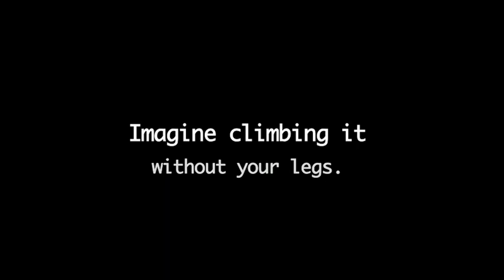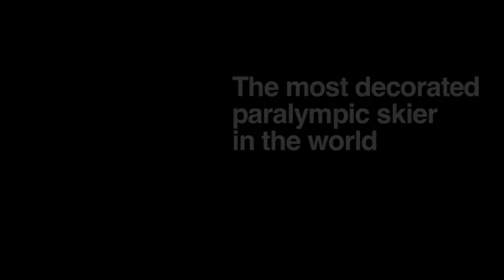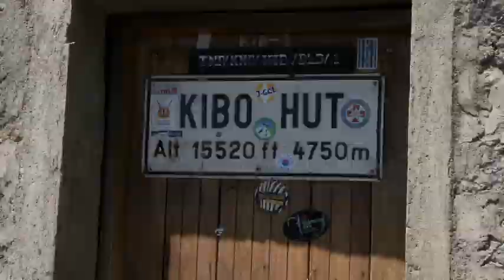"One Revolution" The Movie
Chris Waddell attempts to be the first paraplegic to summit Mt. Kilimanjaro in Tanzania solely under his own power. With each revolution of his handcycle he ascends the mountain inches at a time under excruciating pain. In the process, he discovers the beauty of Africa and the plight of the disabled in Tanzania. His mission is to go forward while giving back to the people who suffer in the developing world by developing a handcycle built for the specific conditions of Africa. Through athleticism and sport he sets out on a mission to changes the lives of those who remain challenged by limited mobility in the villages of Africa.